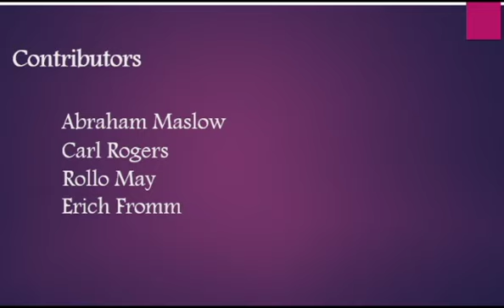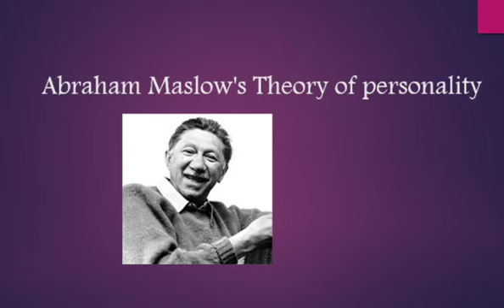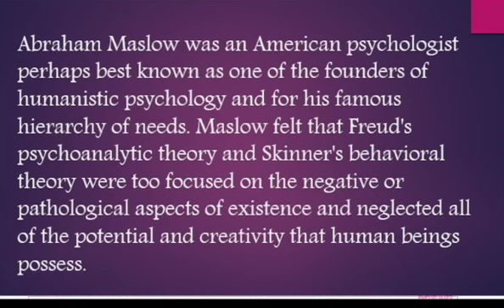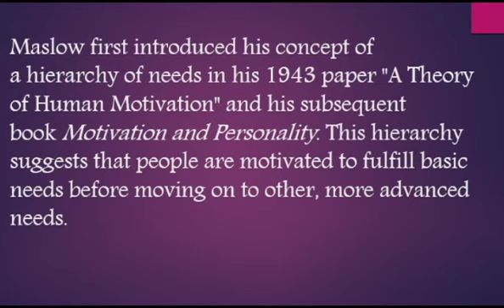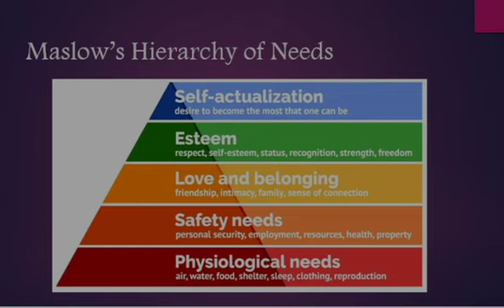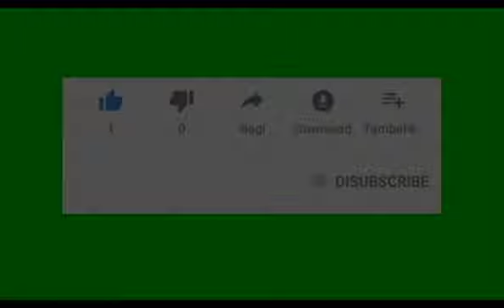Humanism School of thought or Maslow's Hierarchy needs in Urdu/Hindi Part 10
This video is related to humanism school of thought and Maslow's Hierarchy needs. Maslow and Carl Roger are humanistic psychologist. their perspective about psychology is different to others psychologist. humanism is the reaction of psychoanalysis and behaviorism school of thought. Maslow gives five stages of human life. physiological needs, safety needs, love and belonging needs, self esteem and last self actualization. last is impotent when first for forth needs are completed then human push up to last need that is self actualization. in this need human know about his positive aspect and utilized it and serve to human.

links